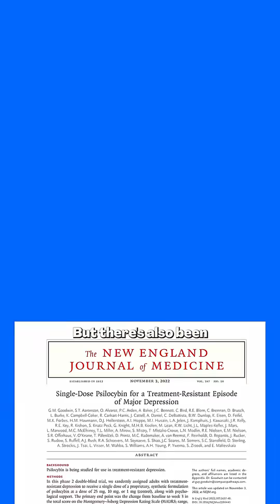Can We Cure Depression With Psychedelics?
In recent years, psychedelics have exploded into the mainstream. You’ve probably seen the headlines — “Psilocybin can rewire the brain,” “Magic mushrooms could cure depression,” — but is there real science behind the hype?

In this short, I break down the surprising medical side of magic mushrooms — also known as psilocybin — and why researchers are investigating them as a potential treatment for depression, PTSD, and addiction.

It’s true that psychedelics can make you hallucinate. But some studies suggest they also stimulate new neural connections — potentially helping people escape from destructive loops of thinking. That’s why researchers are pairing them with therapy in clinical trials.

But here’s the catch: how do you properly test a psychedelic drug when it’s obvious who’s taken it and who hasn’t? I spoke to leading U.S. researcher Dr. Joshua Woolley, who explains why this “blinding problem” is one of the biggest challenges in psychedelic science — and why the FDA still isn’t convinced.

This short is part of a bigger documentary I made investigating whether psychedelic therapy is the future of mental health — or just another overhyped trend.
📩 Follow for more evidence-based health explainers that cut through the noise.